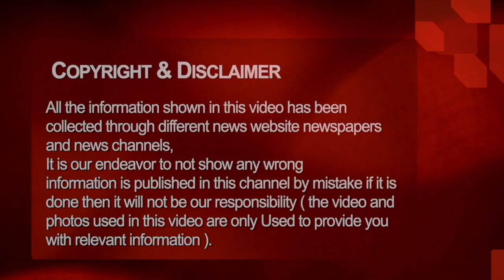Chhattisgarh breaking news today